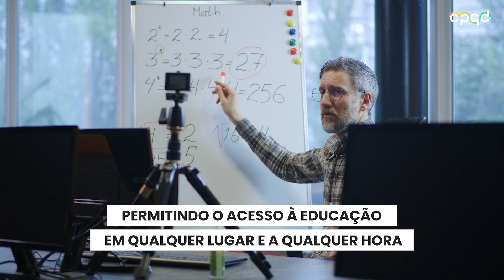Educação do futuro - Projeto CPQD